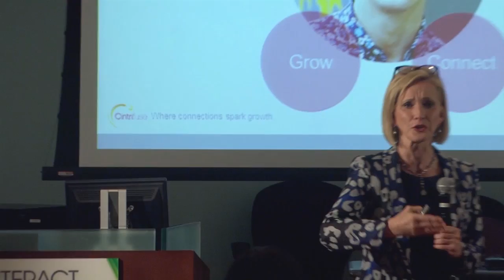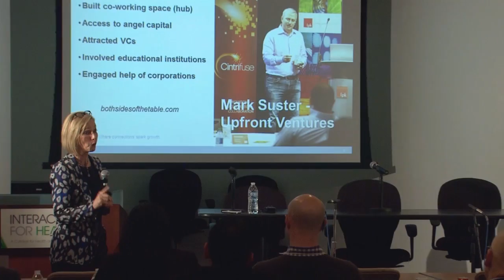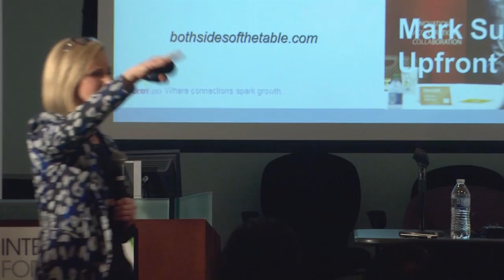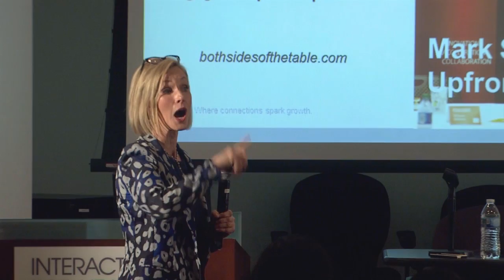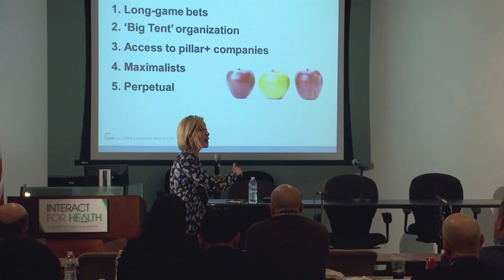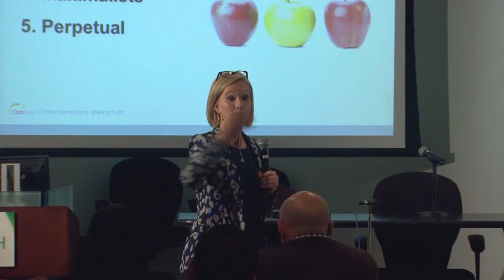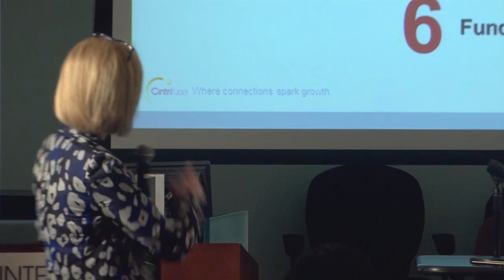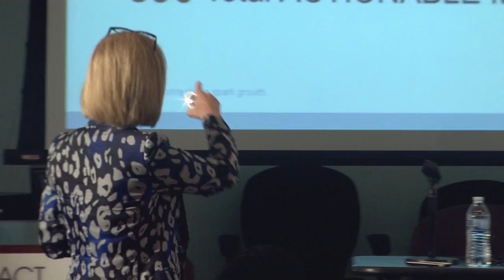Lunch & Learn B